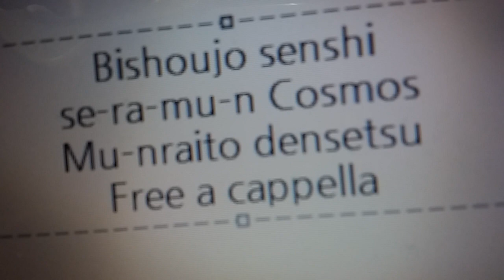美少女戦士セーラームーンCosmos テーマソング・コレクション - ムーンライト伝説 - 美少女戦士セーラームーンCosmos Free a cappella フリーアカペラ